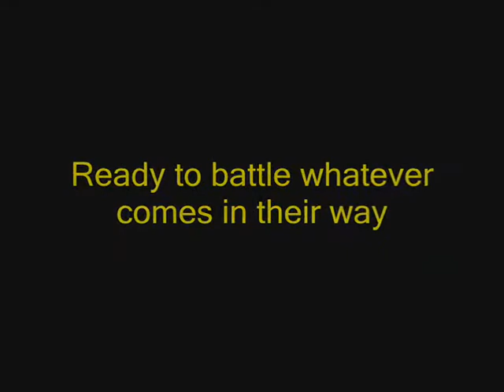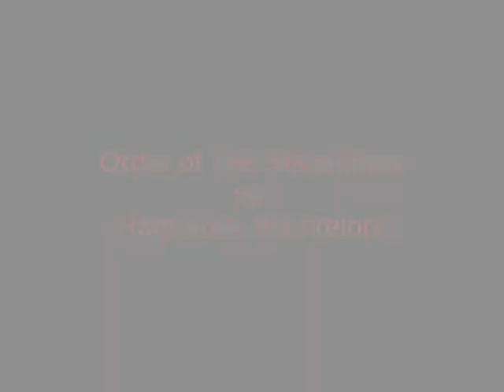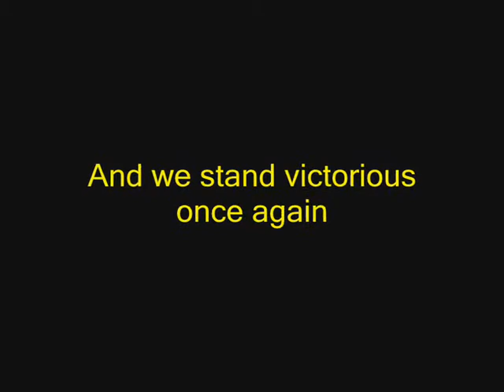Killing Ragnaros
Old school guild Order of The  kills Ragnaros. Shot and edited by Kiez (Wikram/Tleilaxu)